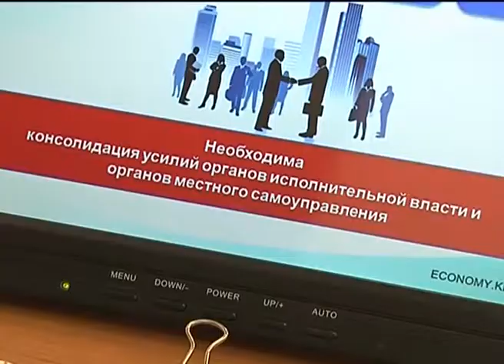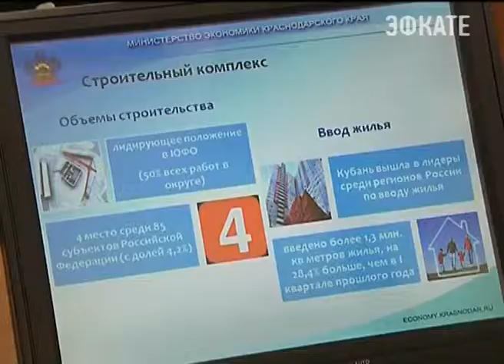Кондратьев провел антикризисное совещание Новости Сочи Эфкате